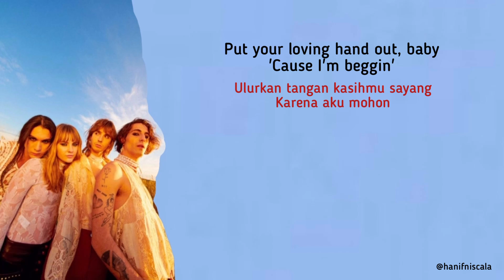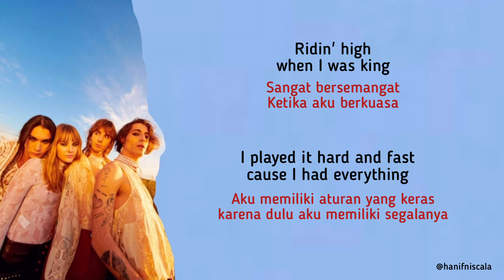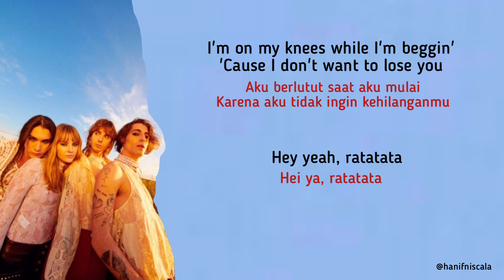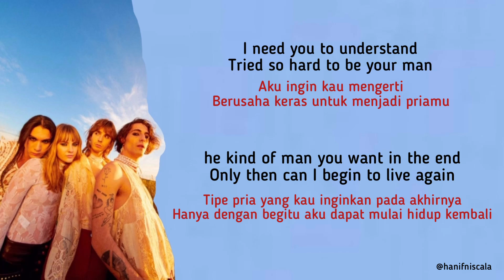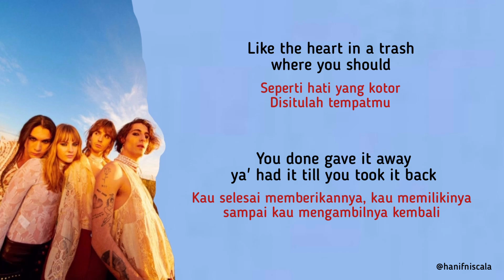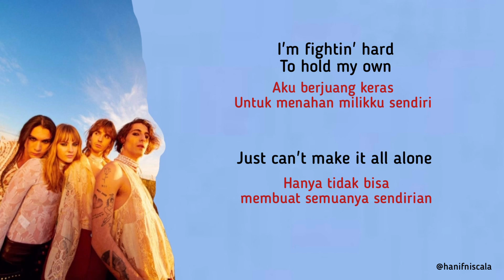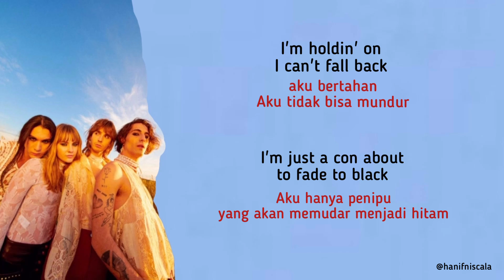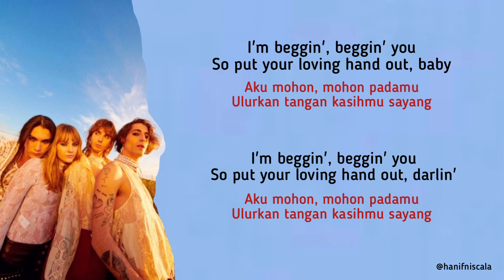Maneskin - Beggin | Lirik Terjemahan Ratatata Tiktok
Lyrics Indonesia

[Chorus]
Mhh ye-e-e-ah